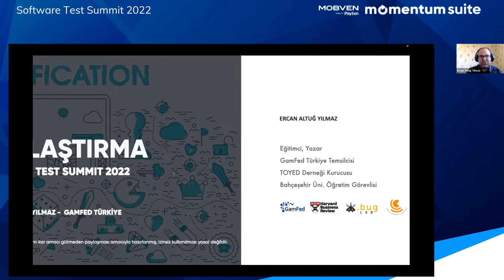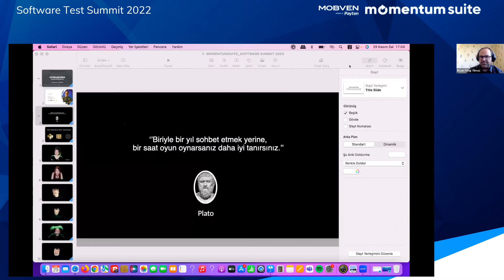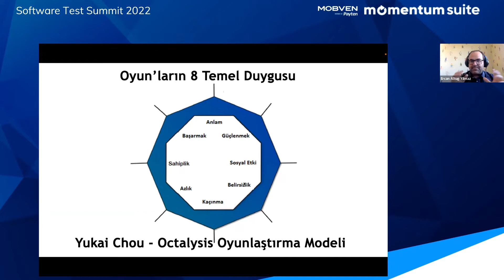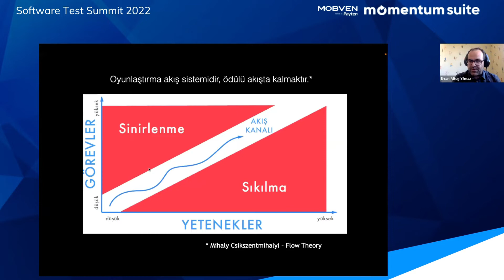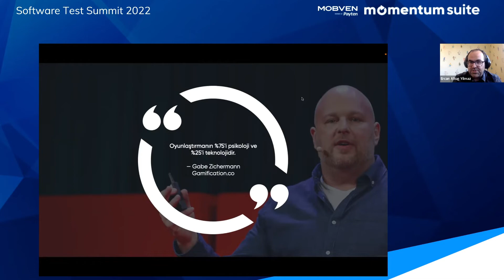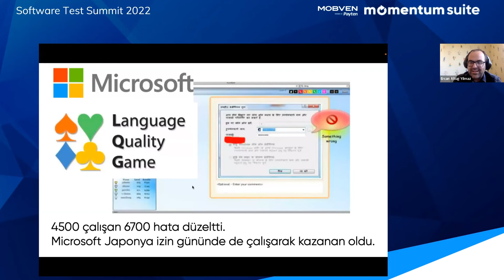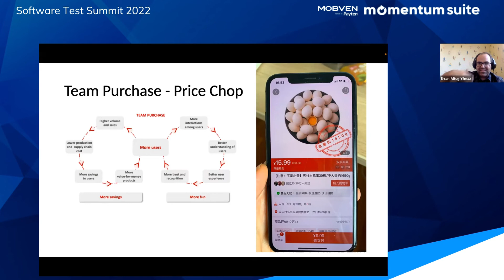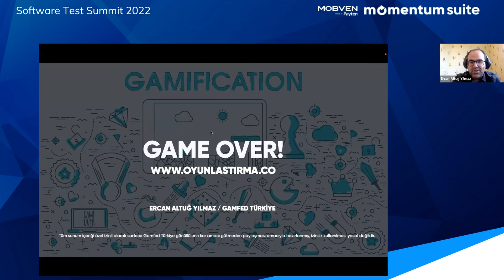Test Summit 2022 Keynote #9 - Gamification in Software Testing and QA | Ercan Altuğ Yılmaz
Ercan Altuğ Yılmaz, Yıldız Teknik Üniversitesi Matematik Mühendisliği mezunu. Dijital eğitim teknolojileri üzerine uzun yıllar Netron, Bilgeadam ve Turkcell Akademi’de çalıştı. Oyun tabanlı ve oyunlaştırılmış birçok ödüllü eğitim projesini de bu süreçte hayata geçirdi.
Gamification Meetup ve Gamification Hackathon isimli oyunlaştırma etkinliklerini düzenleyen Yılmaz, girişim merkezleri Startershub, Workinton, KWORKS, Impact Hub ve İTÜ Magnet gibi kuluçka merkezlerinde mentorluk yapıyor.
Yılmaz, dünyaca ünlü oyun tasarımcısı ve oyunlaştırma uzmanlarının yer aldığı GamFed Uluslararası Oyunlaştırma Federasyonu’nun Türkiye temsilcisi. GWC16 Gamification World Congress Madrid, Gamification Europe Brighton UK, Gamicon New Orleans USA ve Gamilearn Barcelona gibi oyunlaştırma konferanslarından davet alarak sunum yapan Türkiye’den ilk ve tek isim.
Yılmaz halen Bahçeşehir Üniversitesi, Yeditepe Üniversitesi, Beykoz Üniversitesi ve ITUSEM, BAUSEM gibi kurumlarda Oyun Tasarımı ve Oyunlaştırma dersleri veriyor.

Why do games motivate us so much and how we can learn from game design technics to apply to real-life activities? This business model call gamification, taking the game's motivation and adding to existing experiences like learning, sharing, testing or else. In this session, you will learn about gamification models and understand the steps of gamification design. Also, see some successful gamification projects to understand better of this business model.